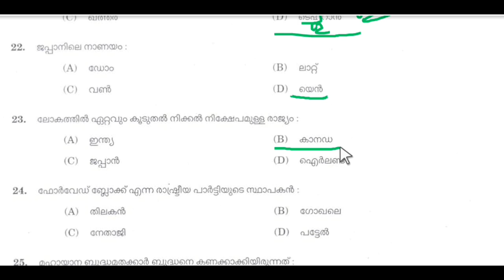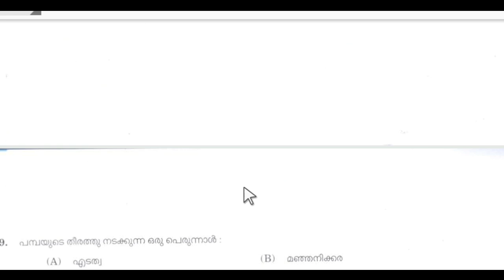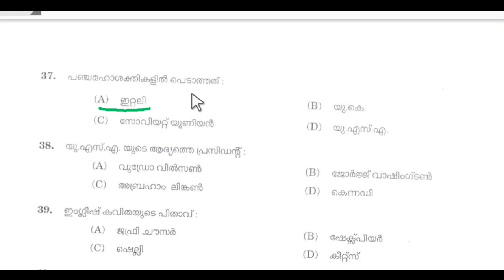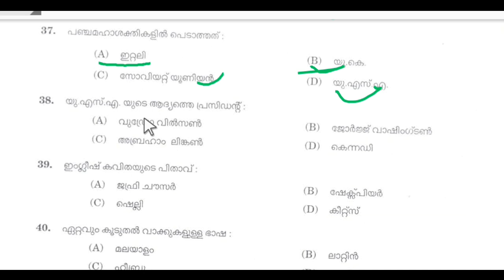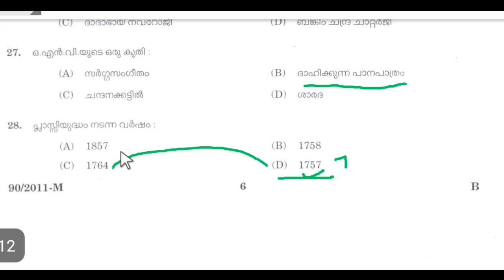Ldc Exam Preparation | 2011 Kollam Ldc previous 20 gk Questions | Kerala psc